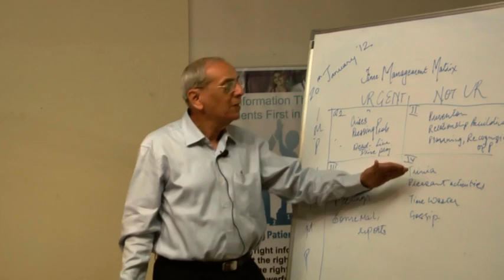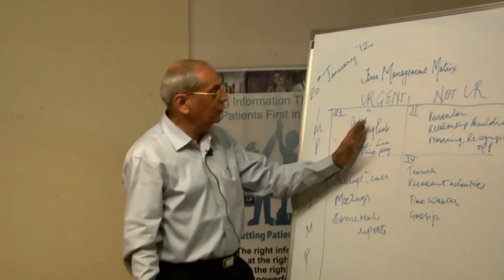Time Management-Conquer The Clock And Increase Your Productivity Part 3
This video is a talk by Mr.Rashid Merchant at HELP on 20th-Jan-12. Topic "Time Management-Conquer The Clock And Increase Your Productivity". This is part of the HELP Talk series at HELP,Health Education Library for People, the worlds largest free patient education library